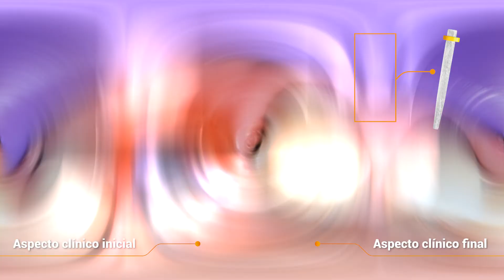Reabilitação protética utilizando o pino intrarradicular Exacto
Acompanhe este passo-a-passo completo de reabilitação protética do dente 21 que aborda desde o preparo do pino intrarradicular Exacto e do conduto, até a finalização do caso com cimentação da coroa definitiva, realizado e disponibilizado pelo Prof. Eduardo Zeferino e equipe.

Está com dúvidas? Entre em contato conosco!

Serviço de Atendimento ao Cliente (SAC): 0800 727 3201
Whatsapp SAC: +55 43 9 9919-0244